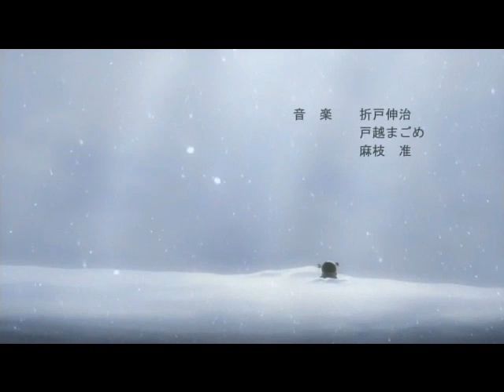Clannad Opening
I DON'T OWN CLANNAD! Clannad was created by Key anime directed by:Tatsuya Ishihara studio:Kyoto Animation Liscensed by:Sentai Filmworks and Siren Visual I DO NOT OWN THE SONG credits go to their respective owners Opening downloaded from 4shared.com